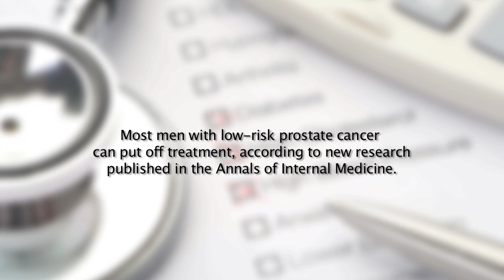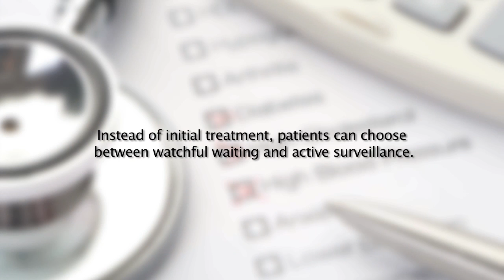Study: Men with low-risk prostate cancer can put off treatment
Why would anyone diagnosed with cancer delay treatment? A recent study concludes that many men with low-risk prostate cancer should do just that, because they are likely to live just as long, and enjoy a better quality of life, than those who initiate treatment immediately. In the study, published in the Annals of Internal Medicine, investigators compared the costs and benefits of initial treatment versus observation via either watchful waiting or active surveillance. They found that both approaches to observation were more effective and less costly than initial treatment for men who were newly diagnosed with low-risk prostate cancer at ages 65 and 75.